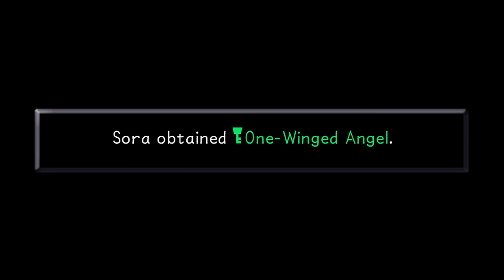Kingdom Hearts: Sephiroth Boss Fight (PS3 1080p)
☆ Kingdom Hearts Sephiroth boss fight in the coliseum on PS3 in 1080p.  Sephiroth is a secret optional boss and part of the Kingdom Hearts 1.5 HD Remix.

Kingdom Hearts HD Remix Sephiroth Boss Battle.